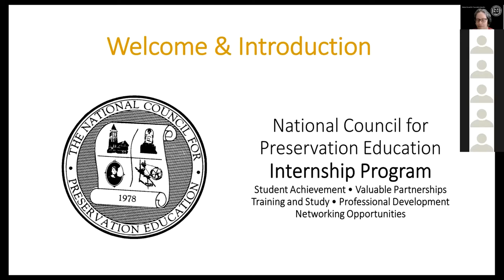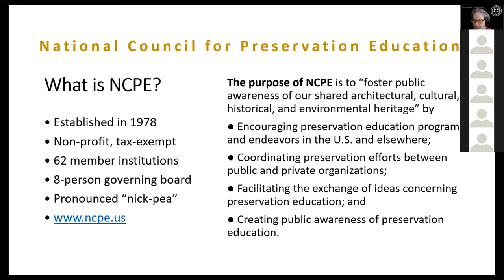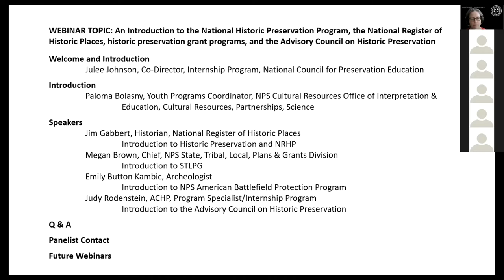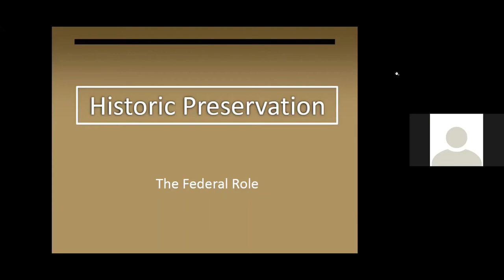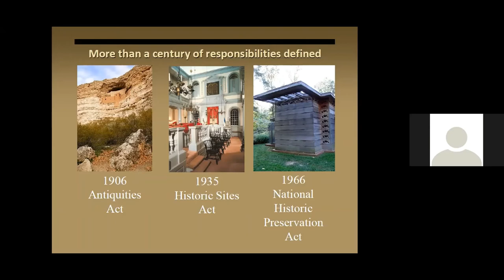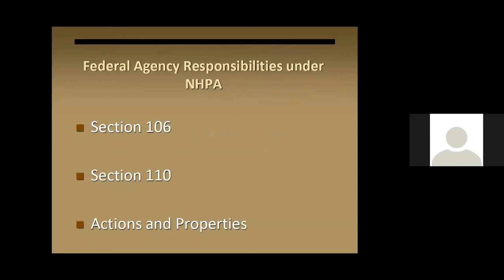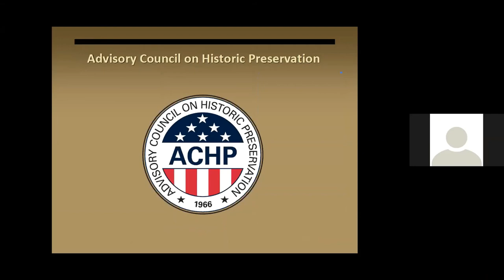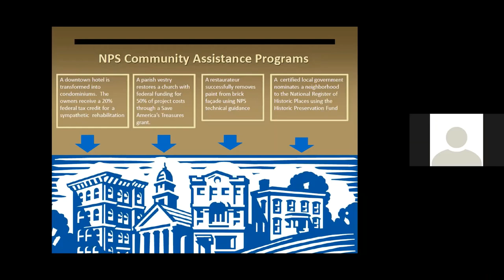Introduction to the Federal Historic Preservation Program. Host: NCPE, 6/17/20. Part 1 - Jim Gabbert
The National Council for Preservation Education's summer 2020 webinar series. This is the first webinar; speakers discuss the Federal Historic Preservation Program; the National Register of Historic Places; the National Park Service's State, Tribal, Local, Plans and Grants (STLPG) Division; the American Battlefield Protection Program; and the Advisory Council on Historic Preservation.
This is part 1 (of 5) - Jim Gabbert, Historian, on the Federal Historic Preservation Program.